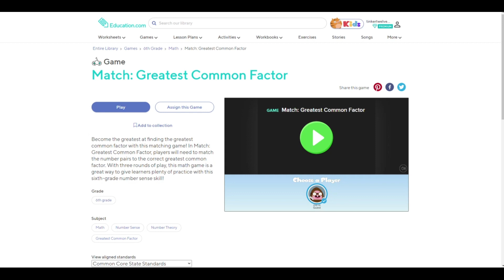EDUCATION.com- 062 - Games - 6th Grade - Math - Match - Greatest Common Factor